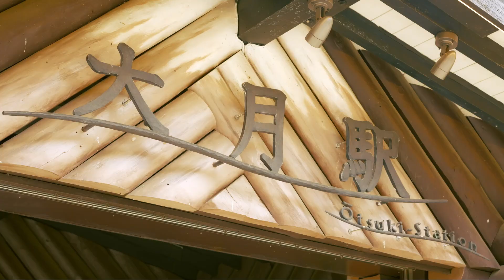JR TIMES | 07 YAMANASHI, 山梨：奔馳在富士春光中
FUJIYOSHIDA